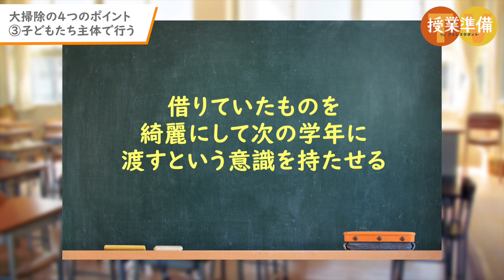年度末！スムーズに教室の大掃除をするための4つのポイント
一年間の学校生活で使ってきた教室、感謝を込めてピカピカに…

年度の最後に行う教室の掃除。限られた時間の中で、効率よく掃除するにはどんな準備をしたらいいの…？とお悩みの先生もいるかもしれません。

今回は、年度末スムーズに大掃除するための4つのポイントをご紹介します。
ぜひ最後まで観て、年度末の大掃除にご活用ください！

学期末　大掃除大作戦！